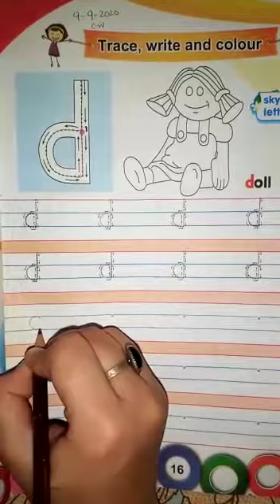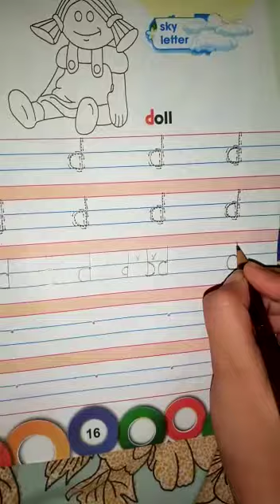Mont Reception English(2)